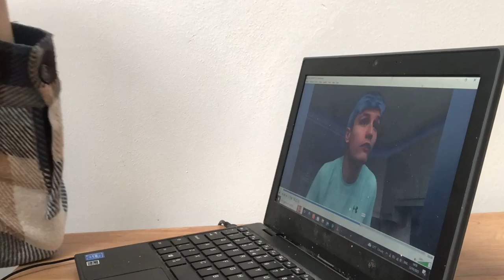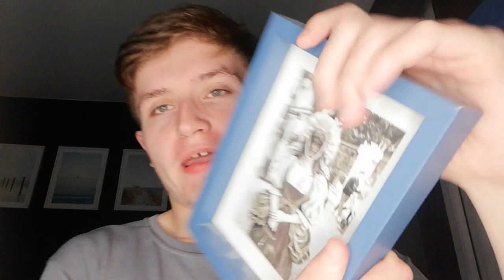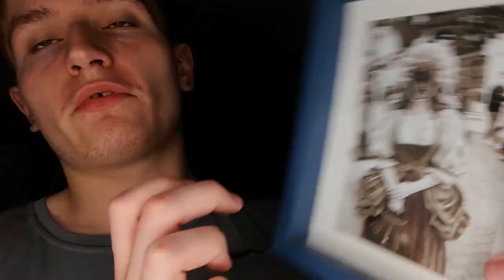THE MOST PAINFUL EXPERIENCE WITH MY FEET!!